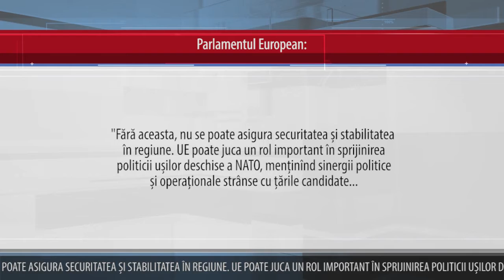PARLAMENTUL EUROPEAN A CERUT RESPECTAREA INTEGRITĂȚII TERITORIALE A R MOLDOVA